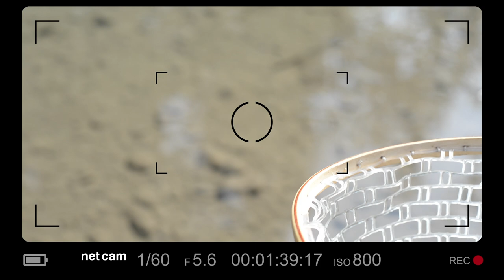Ep. 1 | Canada Fly Fishing - Elk River, BC | BACK FORTY FLY FISHING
Fly fishing on one of my favourite rivers, the Elk River by Fernie, BC.

Songs found on soundcloud.